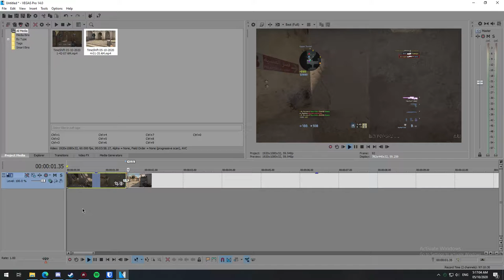csgo but I forgot to record audio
i forgot to record audio so i have a bunch of useless clips and an entire match of footage that's now useless. i put together a couple of things that i wanted to use but this isn't a "main" video by any means, just a short "these clips are neat and i want to get a use out of them"

0:00 - No Audio
0:14 - Abstract Ace
0:17 - Reconstructed 1v3
1:12 - HOW